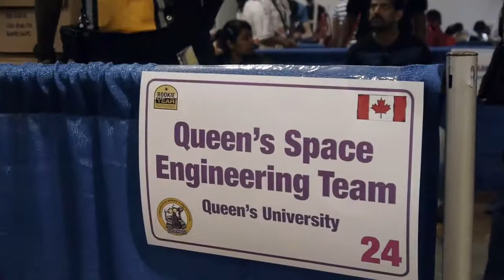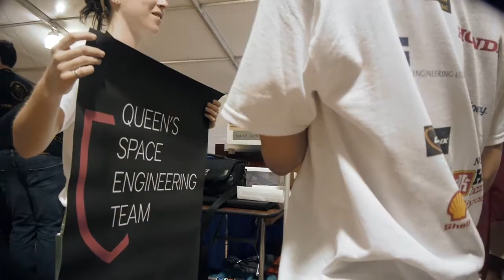QSET 2013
The team's journey to the 2013 NASA Lunabotics competiton: designing, building, and operating a mining rover. Closing shot is of a Delta 4 rocket taking off from Cape Canaveral, as seen from Cocoa Beach.